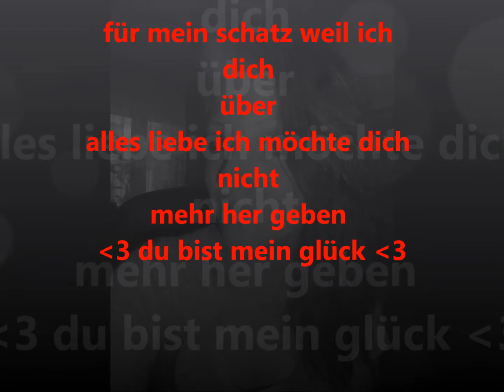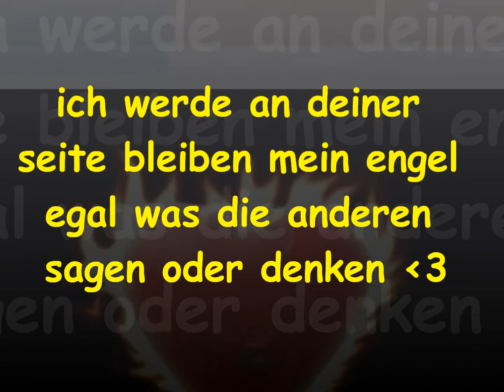meithof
das video ist für meine freundin ist aber noch nicht ganz fertig schatz ich liebe dich